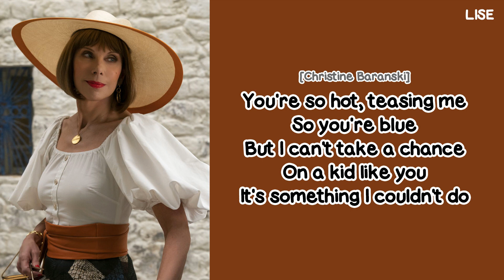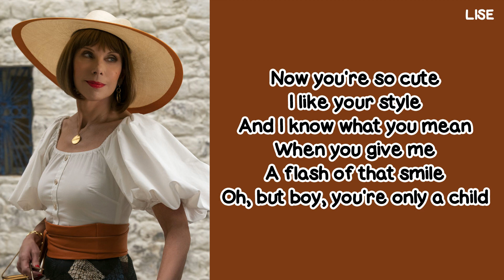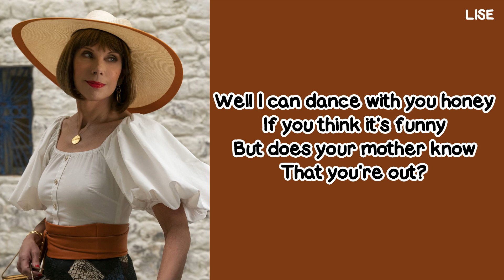Christine Baranski - Does Your Mother Know (From "Mamma Mia!") [Lyrics Video]